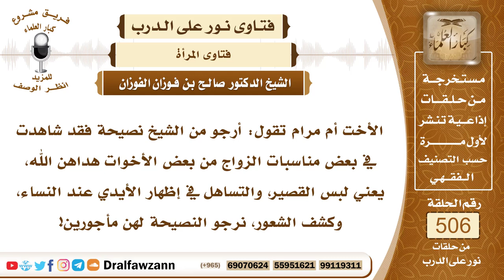7617- بيان خطأ لبس القصير وكشف الأيدي والشعر في الأفراح - الشيخ صالح الفوزان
"7617- الأخت أم مرام تقول: أرجو من الشيخ نصيحة فقد شاهدت في بعض مناسبات الزواج من بعض الأخوات هداهن الله، يعني لبس القصير، والتساهل في إظهار الأيدي عند النساء، وكشف الشعور، نرجو النصيحة لهن مأجورين!
الجواب: الجواب: هذه مصيبة عظيمة، وكثر ذكرها والتشكي منها في هذه الاجتماعات بين النساء، عليهم أن يتقين الله، ويحذرن من سخط الله عز وجل، وأن ينكرن المنكر، ولا يرضين بذلك، يمنعن بناتهن من هذا المنكر، والواجب على الرجال أن يقوموا على النساء، ويمنعونهن من ذلك، وهذه ظاهرة منكرة، كون الشابة أو المرأة تأتي وقد كشفت ما لا يجوز كشفه من بدنها، تكشف ظهرها وصدرها، وعضديها وساقيها، وهي مسلمة، كيف المسلمة تعمل هذا العمل؟! فالله جل وعلا أوجب عليها الحجاب، أوجب عليها الستر: ﴿يَاأَيُّهَا النَّبِيُّ قُلْ لِأَزْوَاجِكَ وَبَنَاتِكَ وَنِسَاءِ الْمُؤْمِنِينَ يُدْنِينَ عَلَيْهِنَّ مِنْ جَلَابِيبِهِنَّ ذَلِكَ أَدْنَى أَنْ يُعْرَفْنَ فَلَا يُؤْذَيْنَ﴾ [الأحزاب: 59].. ﴿وَلْيَضْرِبْنَ بِخُمُرِهِنَّ عَلَى جُيُوبِهِنَّ وَلَا يُبْدِينَ زِينَتَهُنَّ إِلَّا لِبُعُولَتِهِنَّ..﴾ [النور: 31] إلى آخر الآية، فالمسلمة تتقي ربها عز وجل، ولا يأخذها التقليد الأعمى، والتغريب الذي فشا عند النساء اليوم، مع الأسف الآن الملابس أكثرها أو كلها ملابس غربية، لا تستر ولا تجمل الهيئة، لا تستر ليس فيها جمال حتى، ولا تستر المرأة، فهي ملابس فاضحة وعارية، فيها تشبه بالكافرات الفاسقات، فعليهن أن يتقين الله عز وجل، وأن يقم بعضهن على بعض في إنكار المنكر، وأولات أمورهن من الرجال أيضًا يقومون عليهن، هذه ظاهرة قبيحة، نخشى من عقوبتها على المجتمع كله.
السيرة الذاتية:
للاشتراك في قناة الشيخ صالح الفوزان

14_ الشيخ محمد أمين الشنقيطي
يتيوب

15_سماحة المفتي عبد العزيز آل الشيخ
 يوتيوب

رئيس الفريق
لمشروع كبار العلماء